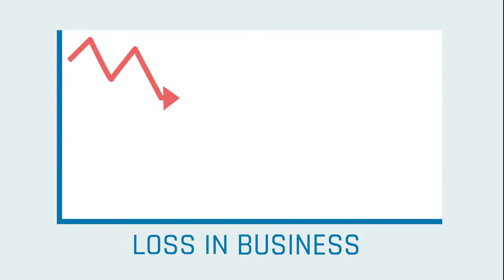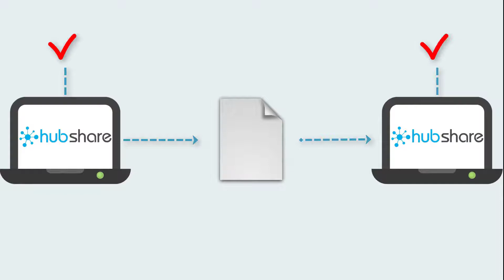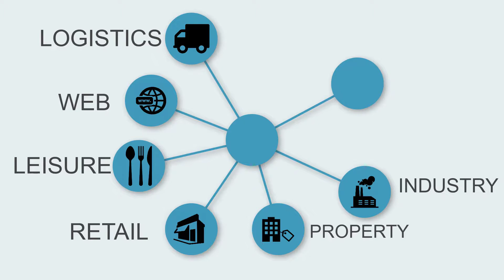Hubshare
Hubshare - Secure File Sharing, Extranet & Collaboration Platform